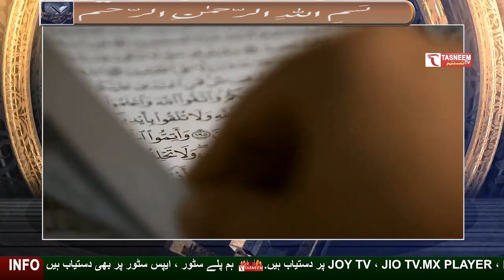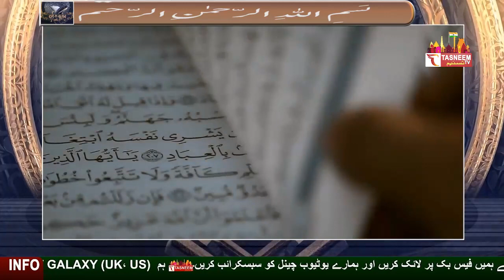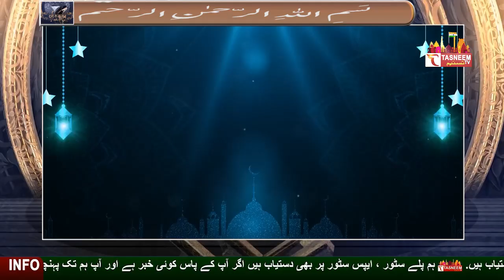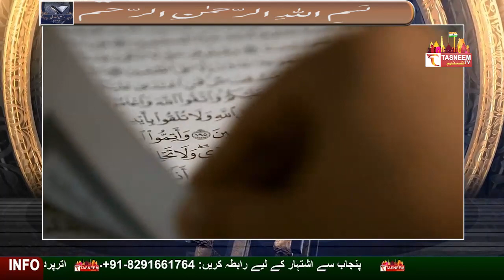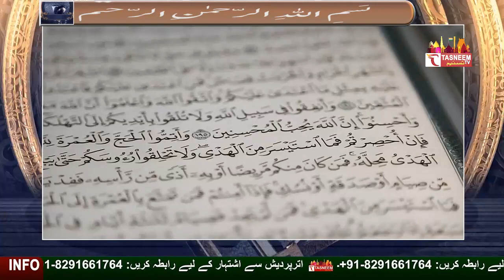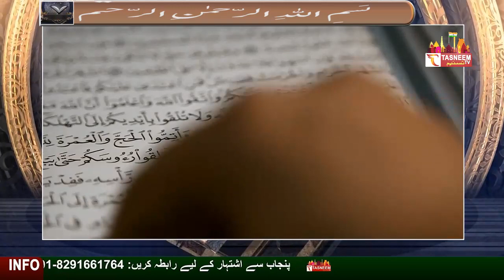DARSE_QURAAN SURAH_AL_BAQARAH PART 23 || Tasneem TV || BY Abdul Wajid